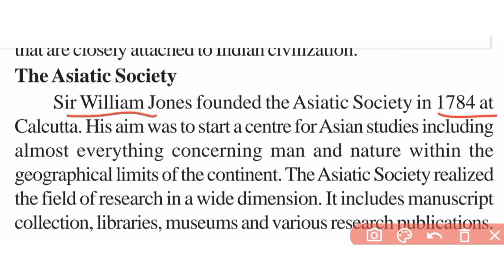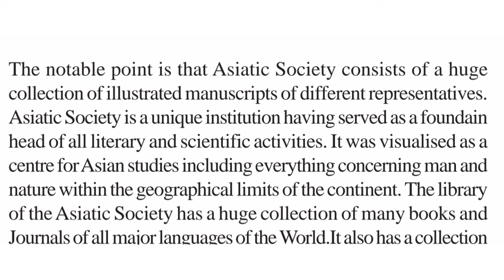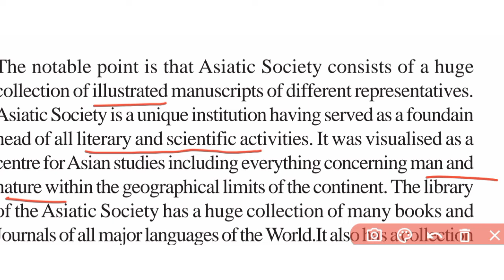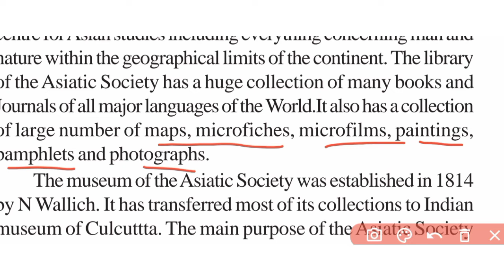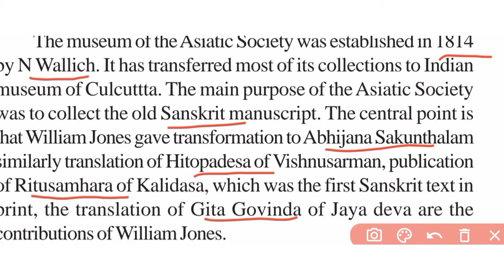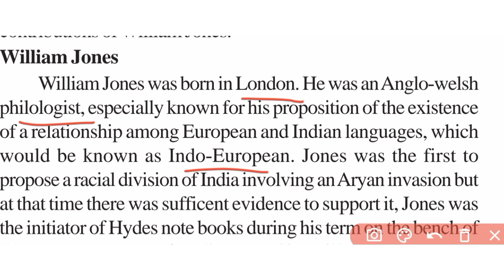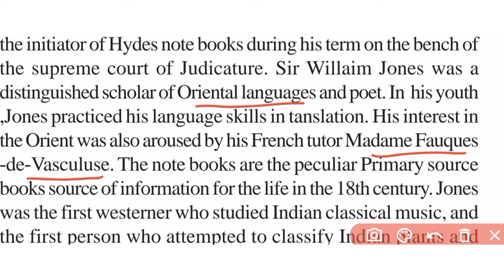Trends in Indian historiography/TheAsiatic Society -William Jones/2ndsem/BAHistory/CalicutUniversity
Book name:Trends in Indian historiography
Topic: The Asiatic society -William Jones
Module-Colonial and nationalist Historiography
Module no:2
2ndsem
1year BA History
Core course
Calicut University